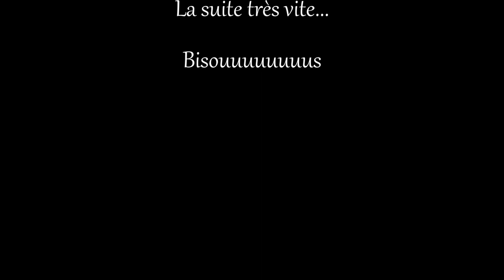Stardew Valley #01 | Let's Discover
Venez découvrir avec moi, ce merveilleux jeu de gestion, l'ambiance sonore est absolument parfaite, c'est un jeu tout doux et très agréable à jouer